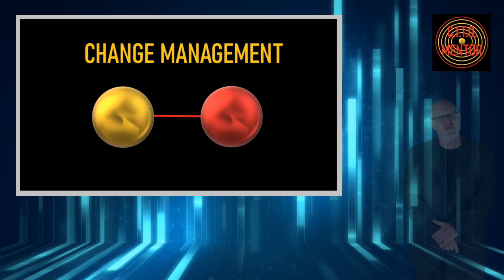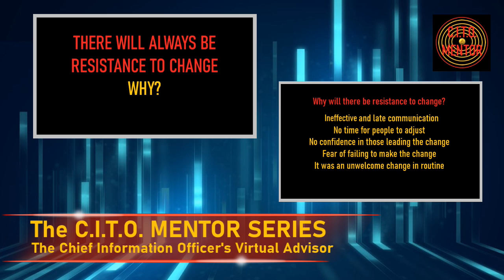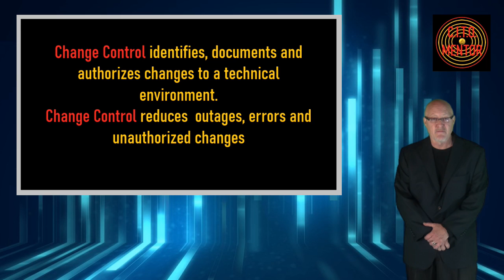The CITO MENTOR Change Management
The CITO MENTOR Series - Change Management talks about the impact of technological, process and organizational changes on an organization and its people and how to mitigate that impact with communication, planning and understanding the culture.

The CITO MENTOR Series looks at all aspects of a technology leaders role and provides guidance to people aspiring to, or already in a leadership role in information technology. Specifically, the series looks at the roles of Chief Information Officer, Chief Technology Officer, Chief Information Technology Officer and many aspects of an IT Directors role.

Rayne Johnson, a technology leader with 35 years of experience hosts the CITO MENTOR series and will be discussing topics like change management, contract negotiations, data center operations, helpdesk operations, the software development lifecycle and application development,  disaster recover and business continuity, vendor management, budgeting and forecasting, database management, strategic planning, project management and program management and  troubleshooting.